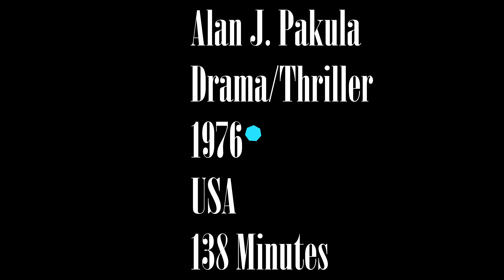Movie Review: All The President's Men (Italy 2020 Edition)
Movie review of All The President's Men, filmed in Rome, Italy, june 2020